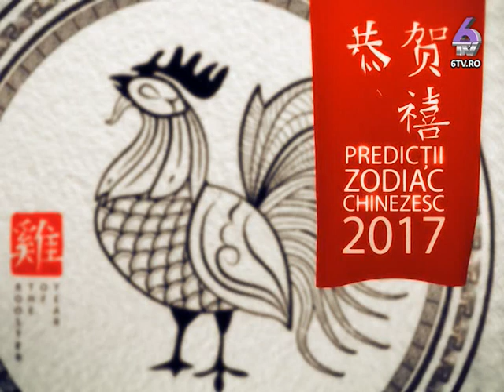PREDICTII FENG SHUI GEORGIA DEACONU 2017